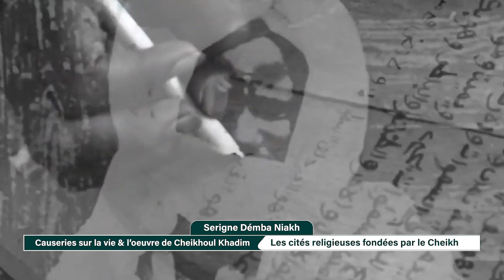Les cités religieuses fondées par le Cheikh: Causeries sur la vie & l'oeuvre de Cheikh Ahmadou Bamba